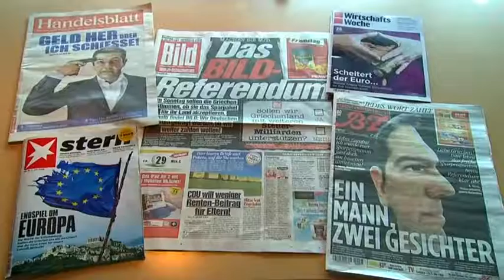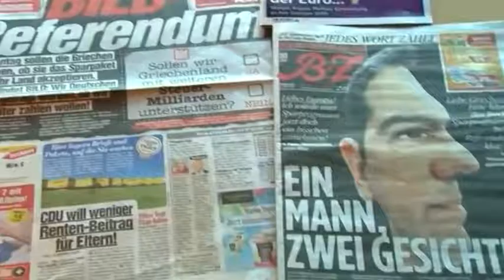Countdown on to Greek vote 01:37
Preparations are underway in Greece ahead of Sunday's referendum. As Europe waits for the outcome of the crucial vote, patience is wearing thin in Germany, the country's biggest creditor.

    Countdown on to Greek vote
    01:37

    01:37

    01:37